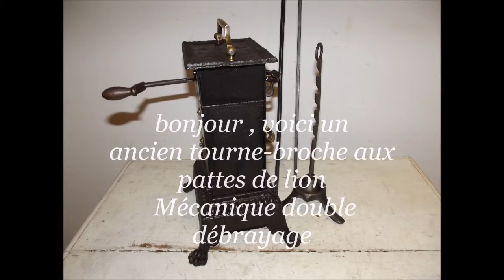ancien tourne broche pattes de lion double débrayage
bonjour , voici un
ancien tourne-broche aux pattes de lion
 Mécanique double débrayage
avec ses 2 cardans , 2 broches , deux hauteurs de cuisson
hauteur 32 cm sans la poignée = 12.598 inches
36 cm avec sa poignée en bronze.
les deux broches mesurent environ 80 cm , livré avec un trépied
 longueur totale de ensemble installé mesure 130 cm = 51.181  inches
il fonctionne regardez le film .

ce tourne broche est disponible dans notre site d'articles de cheminée et TOURNE BROCHES

des BROCHES UNIVERSELLES
sont aussi en vente dans   NOTRE SITE DU TOURNE BROCHE